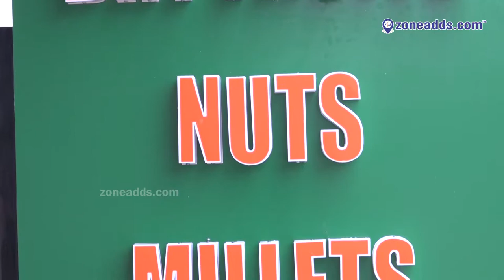6 trees || green earth good health || Alwal || zoneadds.com